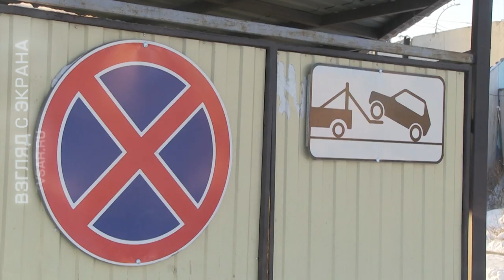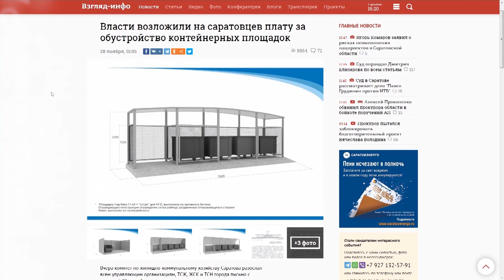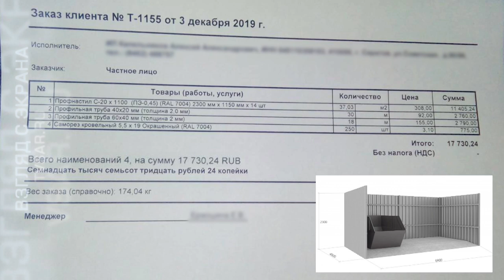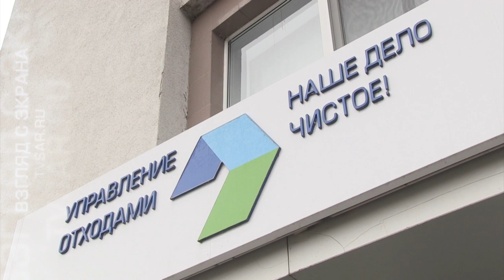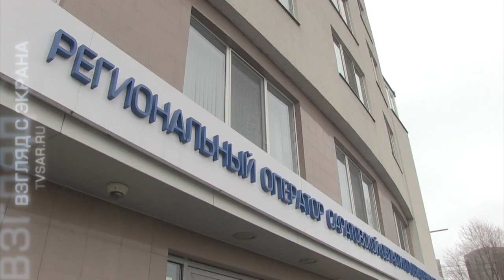Новый "коммунальный оброк"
Новые требования к оборудованию площадок для сбора мусора не приведут к росту тарифов. Такое мнение в комментарии ИА "Взгляд-инфо" высказала и.о. председателя городского комитета ЖКХ Наталия Даниленко.

Напомним, в ноябре мэрия анонсировала очередную мусорную реформу. Изменения прежде всего коснулись мест для размещения контейнеров и их внешнему виду. Разработан даже своеобразный "дизайн-код" мусорок.

Между тем, оплачивать все новеллы будут граждане.

Этой теме посвящен сюжет, подготовленный "TVSAR" (проект ИА "Взгляд-инфо").

В АО "Управление отходами" нашим коллегам сообщили, что у организации нет средств, чтобы взять на себя установку и содержание контейнерных площадок.